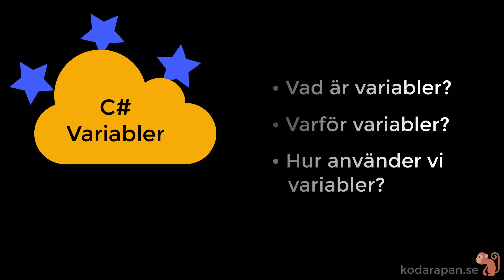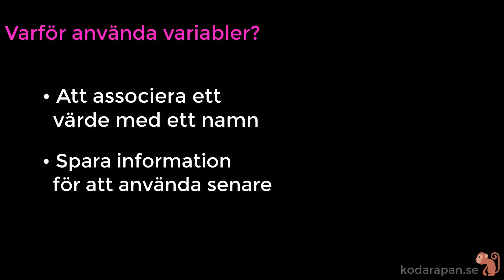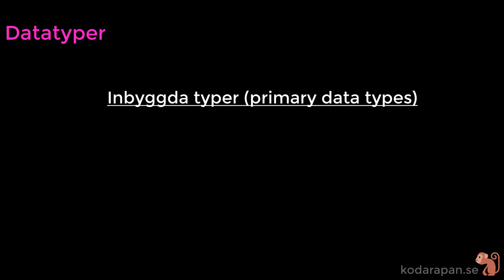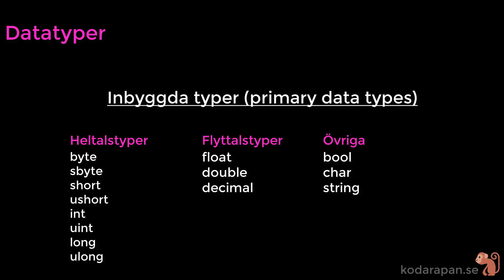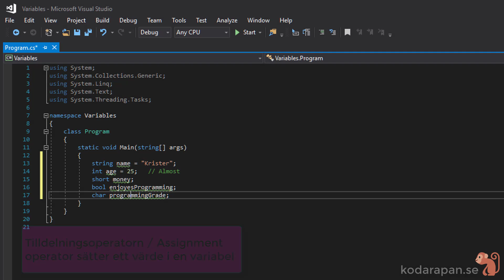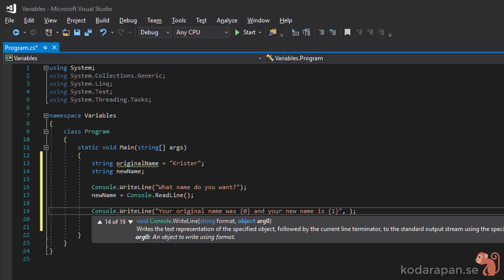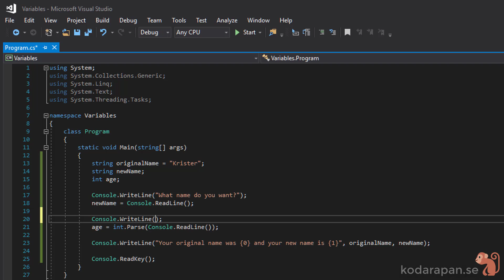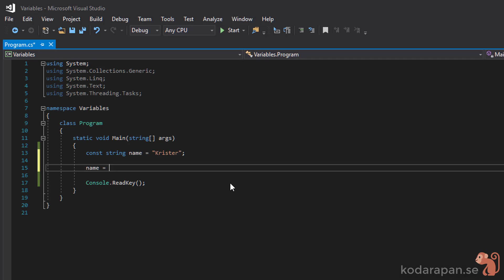C# Variabler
Jag går igenom grunderna för variabler och datatyper i C# och Visual Studio.